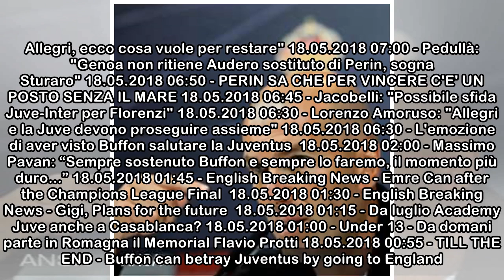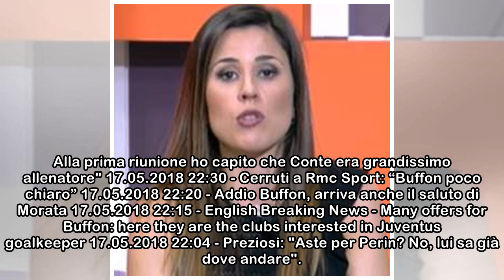Claudia Garcia: "Andrè Gomes vuole lasciare il Barcellona"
Altre notizie - Altre notizie Altre notizie  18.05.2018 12:30 - STURARO: "Campione unico, semplicemente il numero 1!" 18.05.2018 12:20 - Buffon e l'addio alla nazionale: FIGC presa di sorpresa? 18.05.